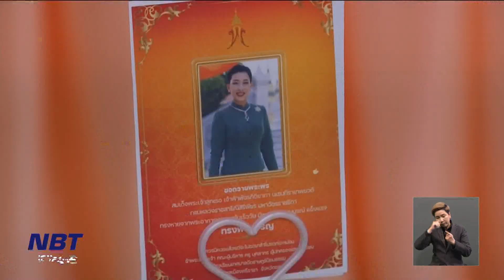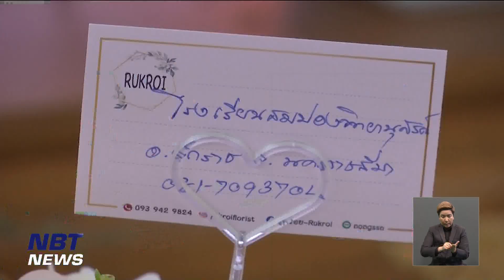ประชาชนลงนามถวายพระพร เจ้าฟ้าพัชรกิติยาภาฯ ข่าวเที่ยง วันที่ 31 มกราคม 2566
คณะบุคคล ตลอดจน ประชาชนไปลงนามถวายพระพร สมเด็จพระเจ้าลูกเธอ เจ้าฟ้าพัชรกิติยาภา นเรนทิราเทพยวดี กรมหลวงราชสาริณีสิริพัชร มหาวัชรราชธิดา